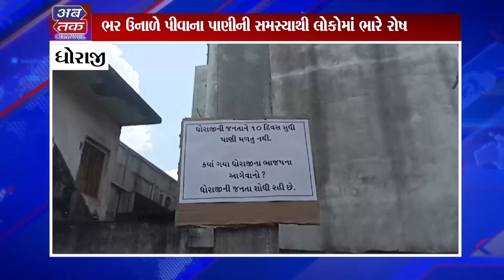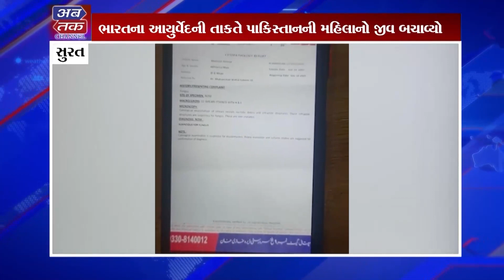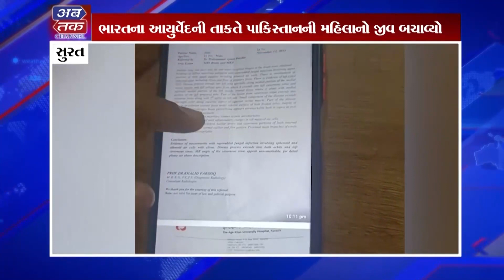ABTAK NEWS 23-03-2023 (AFTERNOON NEWS)